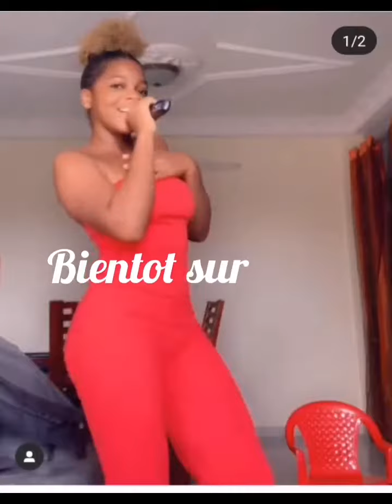Ep2 : L'homme au crane ciboulé et femme fatale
Papounet bio l'homme au crane nue
, brisco dan prime le metteur en scène et femme fatale la danseuse dans un avant première de leur histoire avenir dans ((Ciné club d'afrique)), la suite  mardi prochaine.